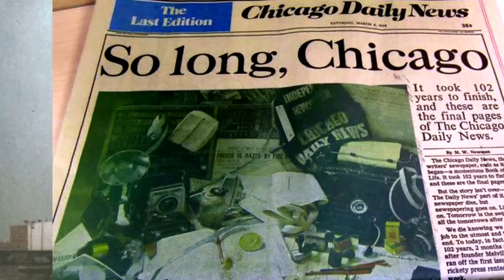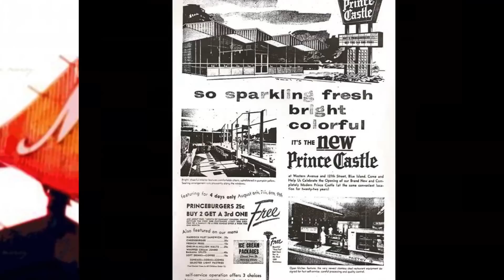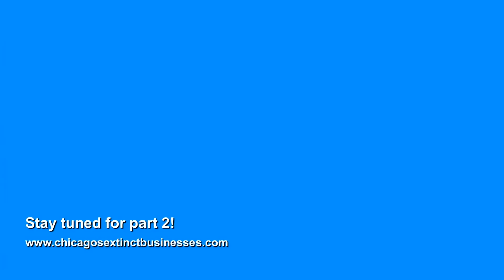Chicago's Extinct Businesses Part 1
First part of my video tributes of Chicagoland businesses that are no longer around.